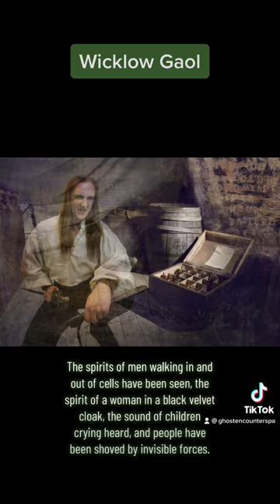Haunted Ireland - Wicklow Gaol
Wicklow Jail in Ireland is haunted by the tortured souls that lost their lives within the prison walls.

Known as the “Gates of Hell,” it is a place that with even one visit, lives up to its spooky reputation.

During The Great Famine with the large number of people stealing food, the number of prisoners in the 77 cells of Wicklow Gaol swelled to almost 800 people, resulting in a spread of disease and death.

The conditions were horrendous and harsh.

The sane shared space with the insane, men with the women, sick with the healthy, and if an inmate died in a shared cell, the body was left to rot.

Punishment of inmates was ruthless and severe. Some of these punishments included solitary confinement, the treadwheel, the shot-drill, whipping, and stone breaking.

Many bodies were buried in quicklime within the prison walls.

The spirits of men walking in and out of cells have been seen, the spirit of a woman in a black velvet cloak, the sound of children crying heard, and people have been shoved by invisible forces.